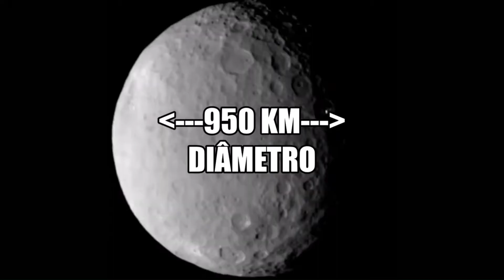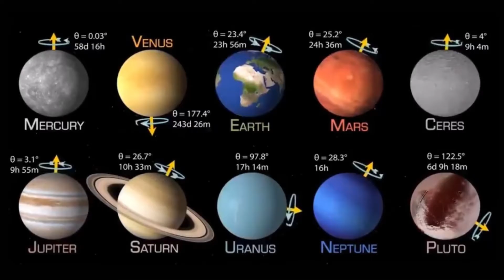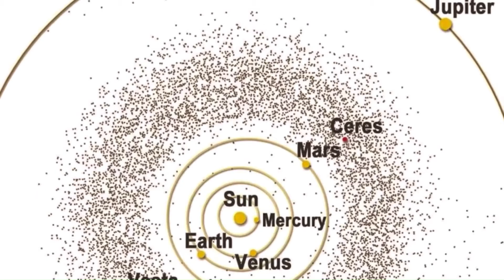Planeta anão Ceres - Vídeo completo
Ceres foi descoberto em 1801 por Guiseppe Piazzi e até 2006 era considerado como um asteróide, a partir de então subiu de categoria e foi classificado como planeta anão, assim como Plutão e Eris.

Ceres é o unico planeta anão que não está localizado na região além da órbita de Netuno, como os demais, ele está orbitando o Sol na região do cinturão de asteróides principal, que fica entre os planetas Marte e Júpiter.

Gosta dos nossos vídeos e quer colaborar com nosso trabalho, nosso PIX é 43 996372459